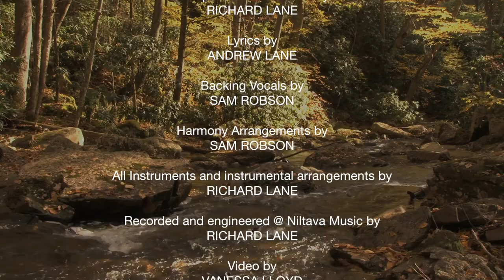Theme from Butterflies' Wings - Richard Lane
BUTTERFLIES’ WINGS

Over my shoulder, the light is now dim,
A young boy sits silently under a tree.
And there in the shadows, just behind him,
A second child sits, A second child sits – and it’s me.

Chorus :
Fragrance of bergamot, skippers in flight,
Bronze were the beeches and golden the light.
Summer flowed gently and pushed back the night.
These were the days without end.

Wistful with longing, I watch as we talk,
Lyrical voices and laughter that sings.
Watching the world with the eyes of a hawk,
Yet tender as wings, tender as wings, tender as butterfly wings

Chorus

Now fades the view behind moisture-filled eyes.
Pastel the shades with the passage of time.
Soft rings the woods to our wondering cries.
Days that were yours, days that were yours,  that were mine.

Chorus.

Butterflies’ Wings composed and performed by Richard Lane

Lyrics by Andrew Lane

Backing vocals and harmony arrangement by Sam Robson

All instruments: and  instruments arrangements  by Richard Lane

Recorded and engineered at Niltava Music by Richard Lane

Video by Vanessa Lloyd

Theme from the Visual Novel “Butterflies’ Wings”